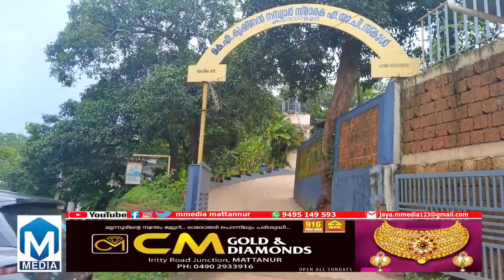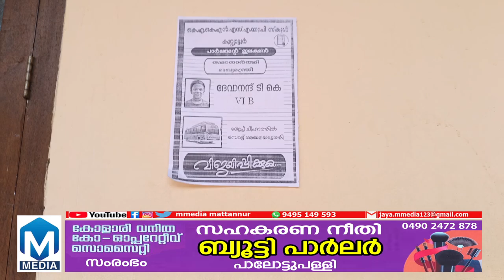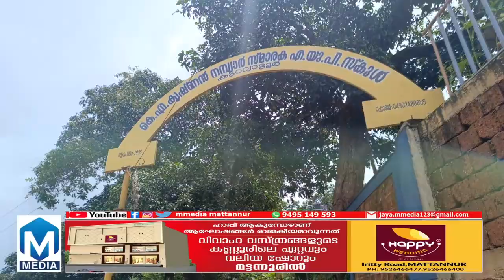കുറ്റിയാട്ടൂര്‍ കെ.എ. കൃഷ്ണന്‍ നമ്പ്യാര്‍ സ്മാരക എ.യു.പി. സ്‌കൂളിലെ മുഖ്യമന്ത്രിയെ തിങ്കളാഴ്ച അറിയാം